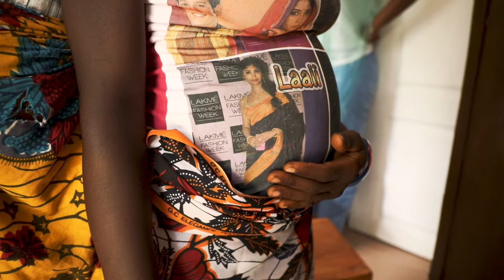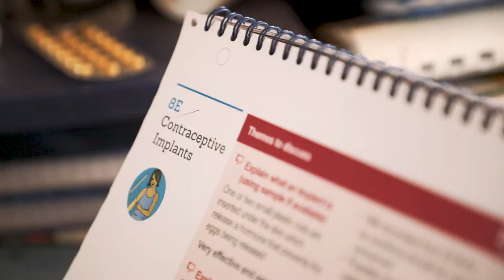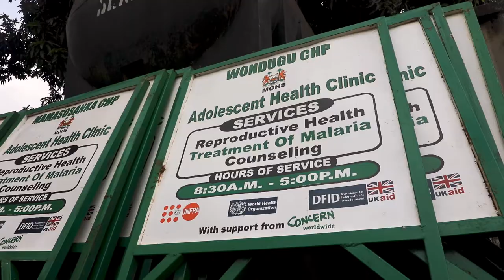Reducing Teenage Pregnancy in Sierra Leone | Family Planning & Life-skills Training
If a young girl gets pregnant in Sierra Leone, her educational and livelihood opportunities are greatly limited and her health may be at risk.

Concern Worldwide is trying to tackle the issue of teenage pregnancy by teaching age-appropriate life skills to children and adolescents, as well as by providing sessions for parents and community leaders, family planning, and changing attitudes towards gender-based violence and gender roles.

We also engage with current teenage mother's and father's to help with newborn and parent training, and increasing demand for contraceptive.

So, how can you help? You can help bring tangible and lasting change to people in the communities of Sierra Leone.

00:00 Start
00:05 Teenage Pregnancy in Sierra Leone
00:25 Teenage Pregnancy & the Poverty Cycle
00:58 Fullah's Story
01:20 How is Concern Tackling Teenage Pregnancy in Sierra Leone?
02:15 Engaging the Community
02:20 Life-skills Training
04:30 Increased Demand for Contraceptives in Sierra Leone
05:20 Mobile Contraceptive Services